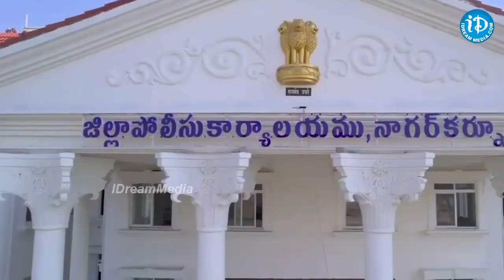జిల్లా పోలీస్ కార్యాలయం పనులు పరిశీలించిన MLA Marri Janardhan Reddy |iDreamNews